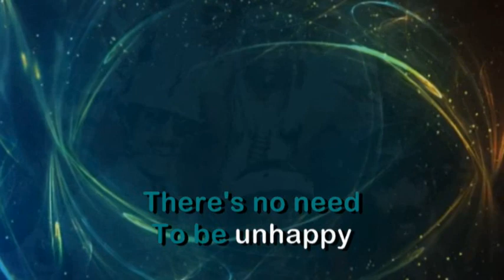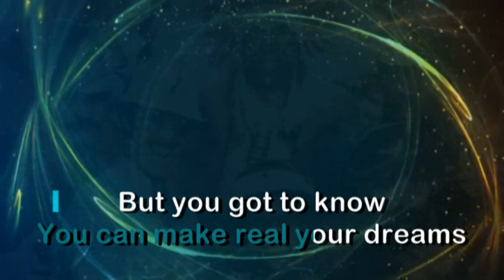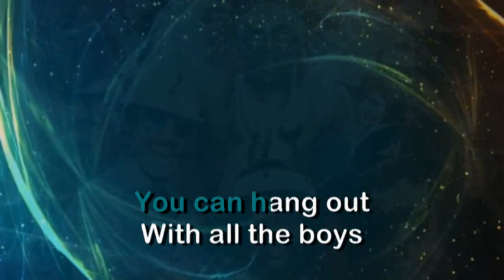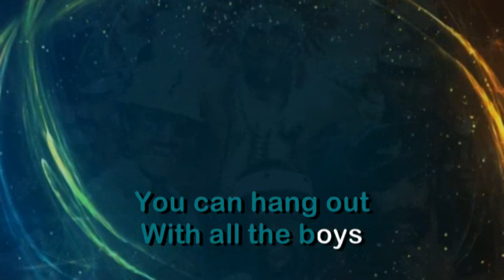Village People - YMCA (KARAOKE)